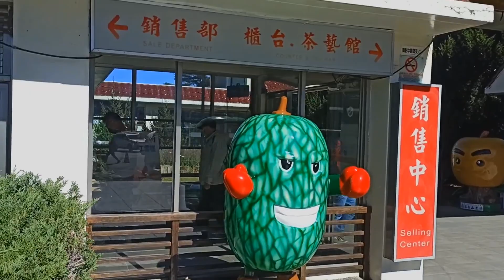雖然大家說小編都照騙，但小編還是忍不住分享一下今天的松廬楓色，已經尾聲了唷!!!今天從銷售部出發走走。2021/12/09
雖然大家說小編都照騙，
但小編還是忍不住分享一下今天的松廬楓色，
已經尾聲了唷!!!
今天從銷售部出發走走。
2021/12/09